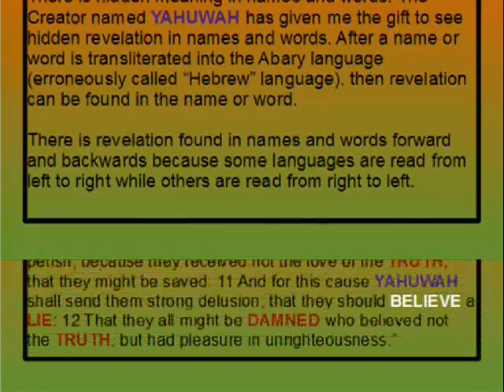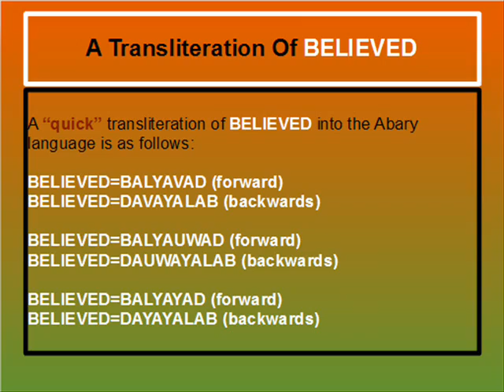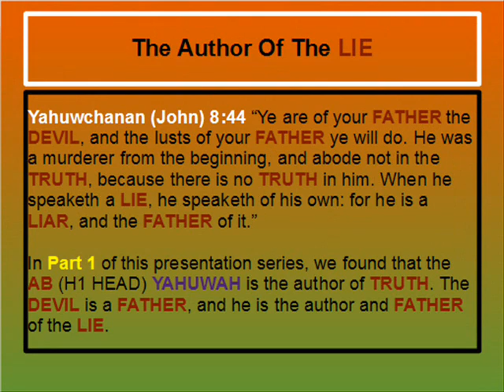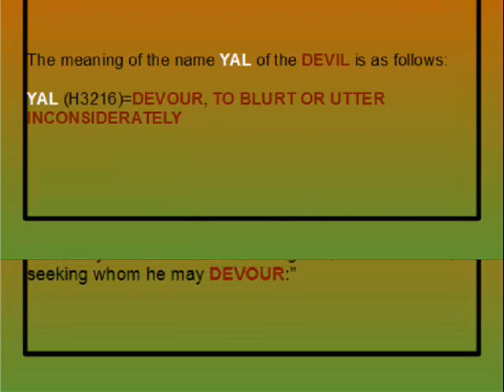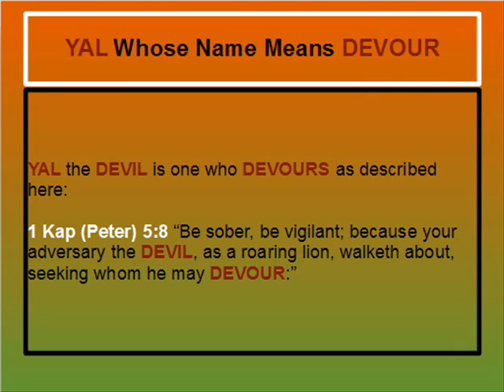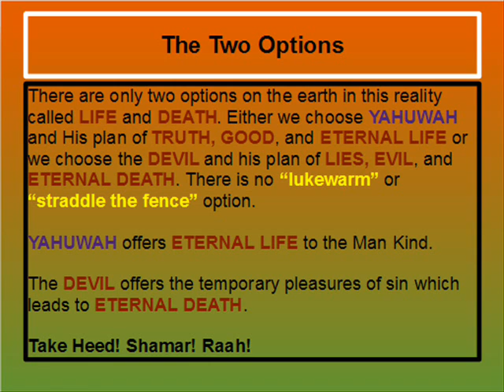IN THE NAME OF THE BELIEVED #2 [YAHUWAH]